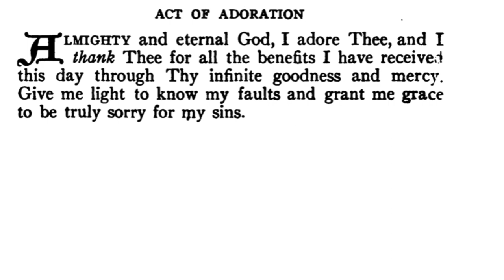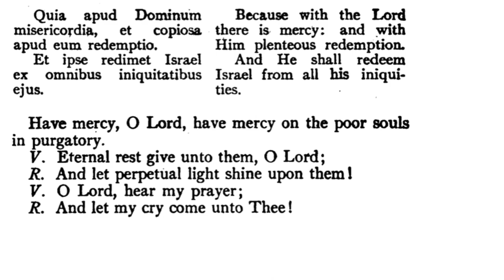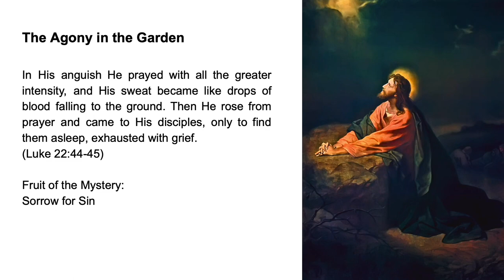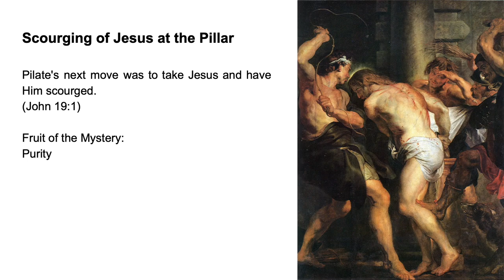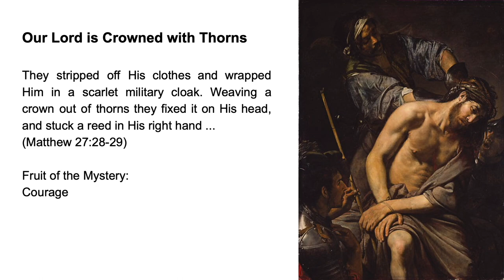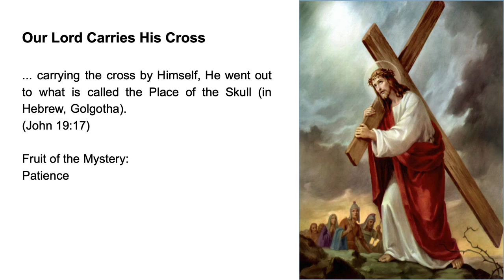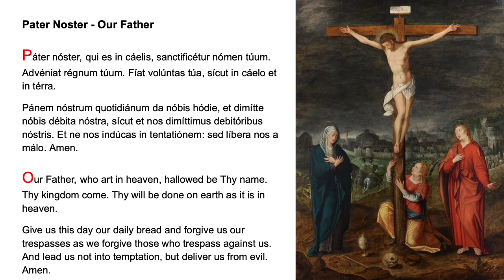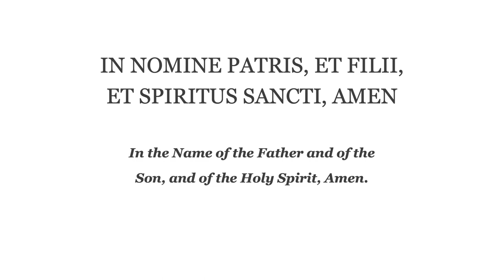❤️ Evening Prayer Fr Lasance + Rosary in Latin Sorrowful Mysteries ❤️